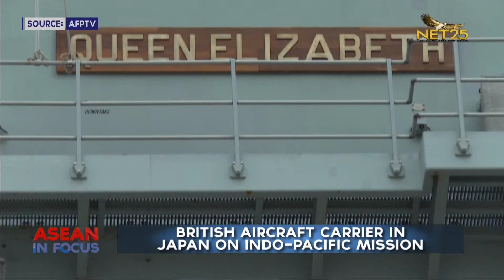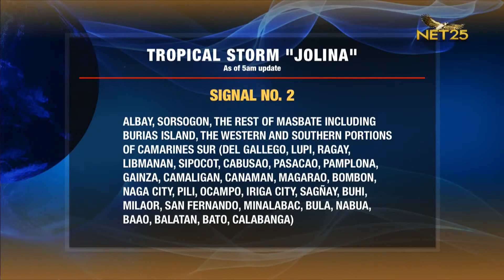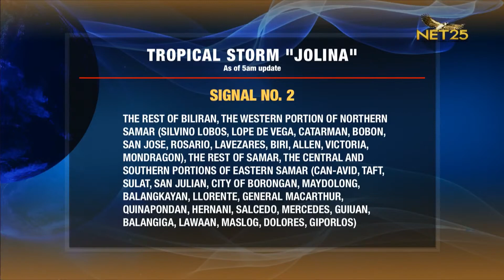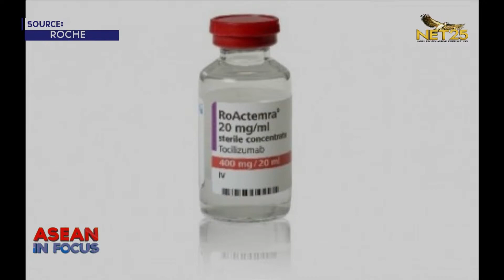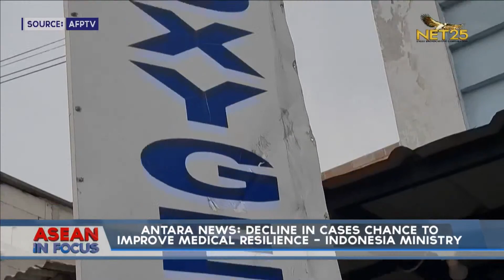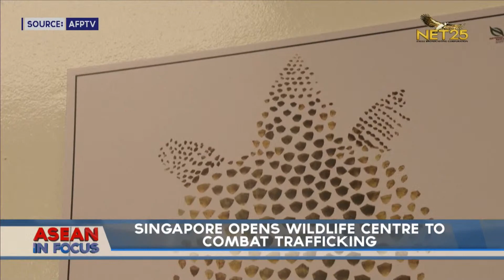WATCH: ASEAN in Focus - September 7, 2021